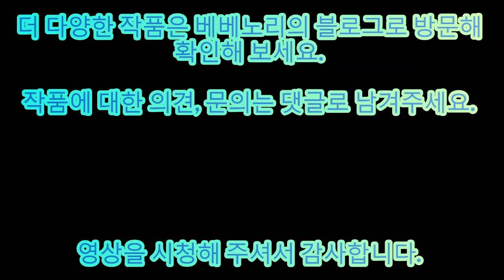(본바방) 본격바느질 방송 -- 그리고 잘라 꼬매면... 부엉이로 가방만들기 / 부엉이 크로스백 / 사계절 가방 / 아플리케 부엉이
다양한 영상으로 보답하겠습니다.